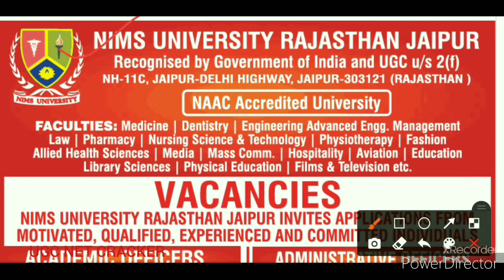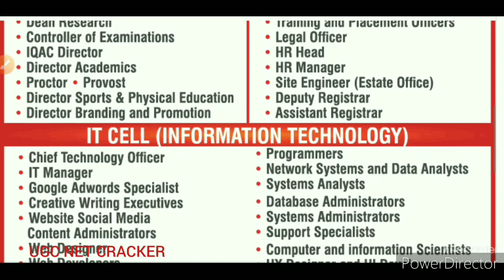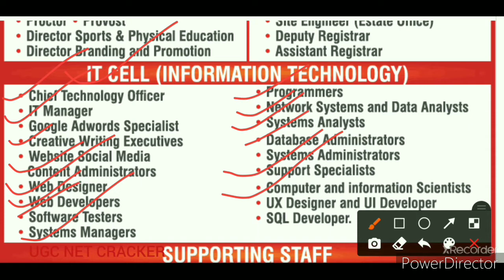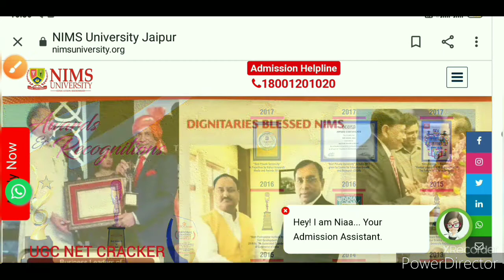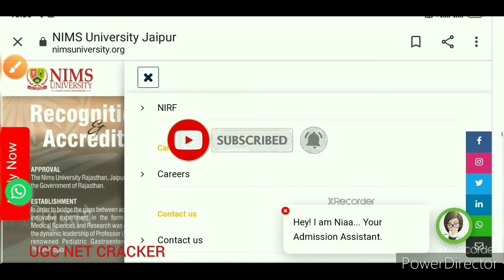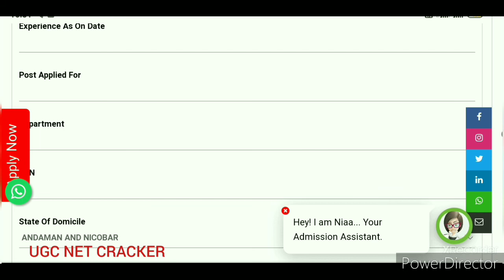NIMS University Rajasthan Big Vacancy 2021 !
यह वीडियो NIMS University Rajasthan में  Big Vacancy आया है जिसमे various post पर invite किया गया है इस वीडियो में सभी पोस्ट पर विवरण प्रस्तुत किया गया है विज्ञप्ति में दी गई information को discribe किया गया है